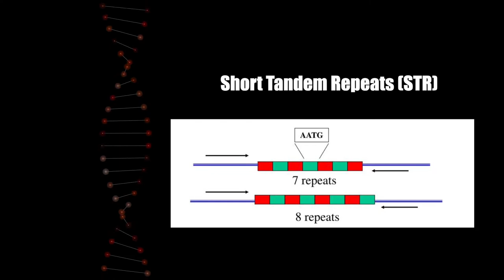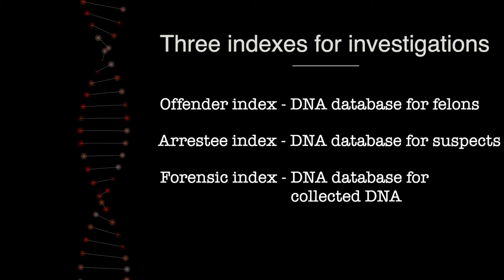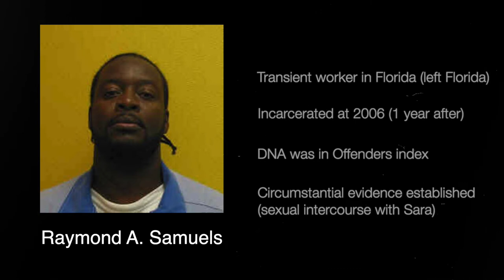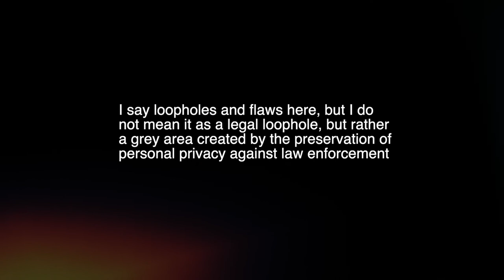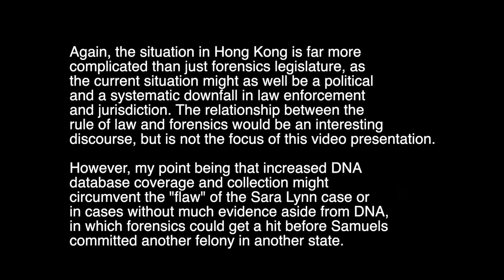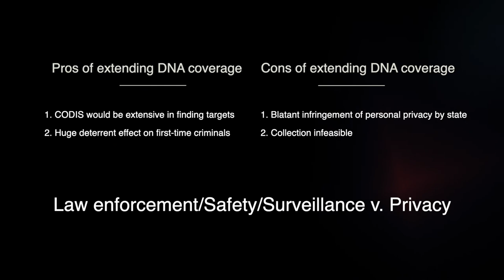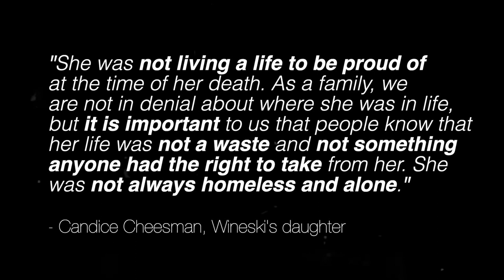Forensic Science Video Presentation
Video Presentation for Forensic Science (SBMS3208)
Name: Ho Lut Heng Wayne
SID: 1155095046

Sources:
"Data and Communication Flow in CODIS" (PDF). Sexual Assault Kit Initiative. Retrieved April 9, 2017.

Dangerous Drugs, Independent Commission Against Corruption and Police Force (Amendment) Ordinance 2000

Parker, R. J., & Vronsky, P. (2015). Forensic analysis and Dna in criminal investigations: including cold cases solved. Paradise, Newfoundland: RJ Parker Publishing.

"St. Pete police say DNA links Ohio inmate to homeless woman's 2005 murder", Tampa Bay Times (2015)

"Detectives Announce Arrest in Cold Case Homicide of Sara Lynn Wineski", St. Petersburg Police Department News Release (2013)